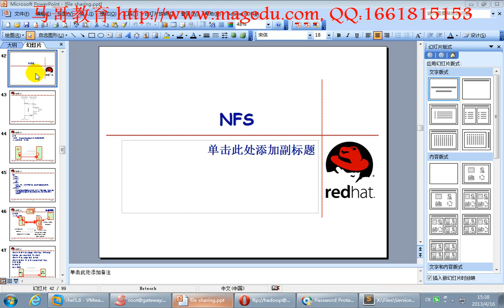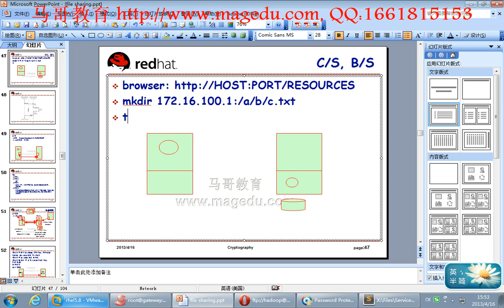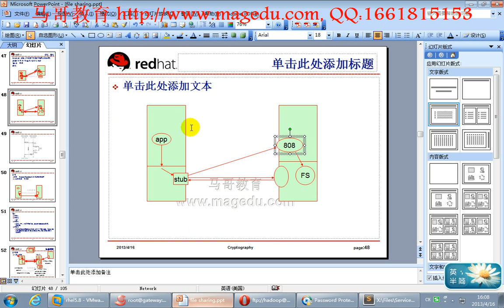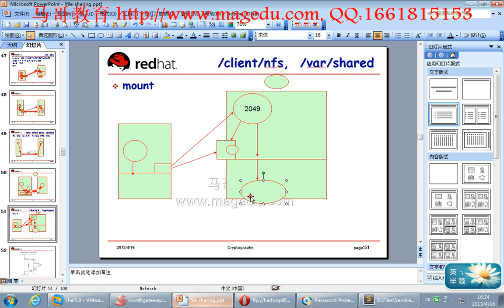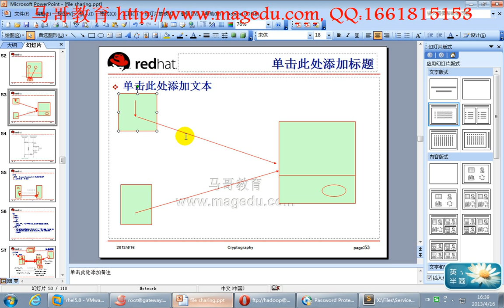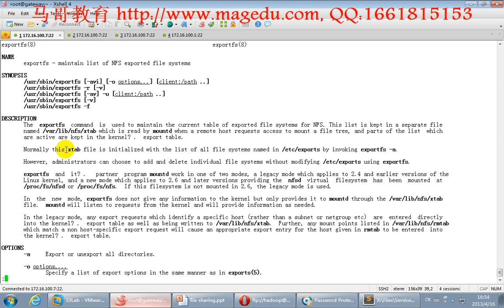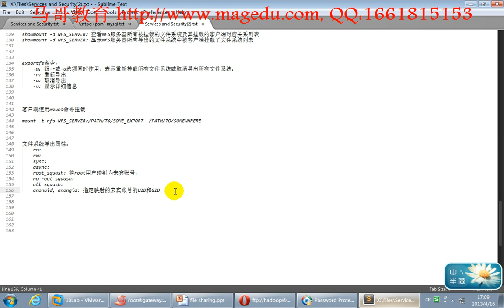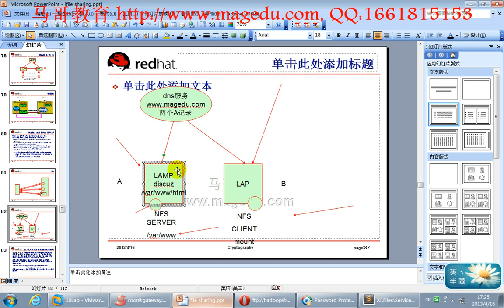27 03 nfs服务